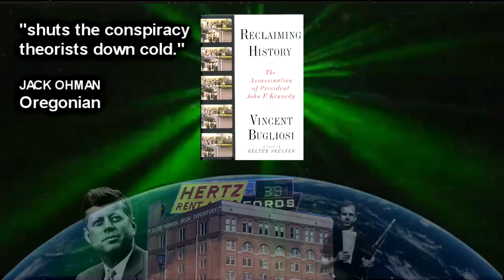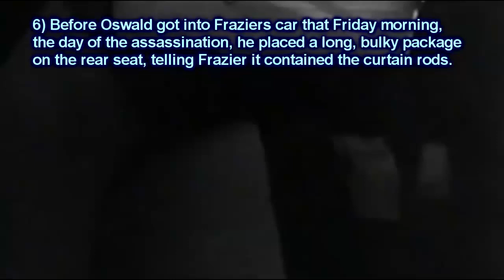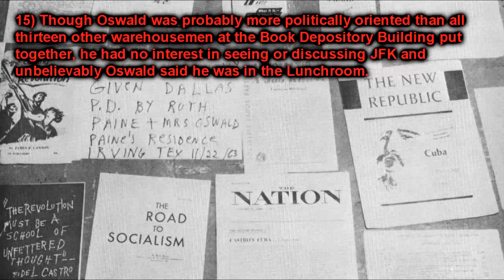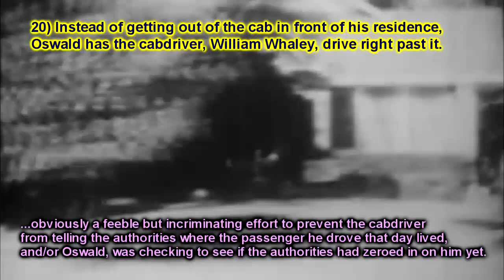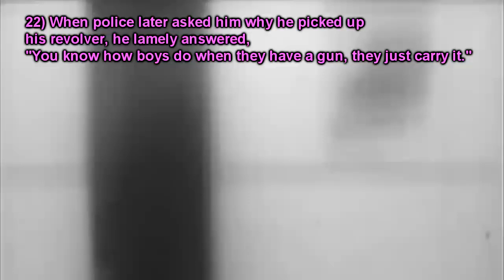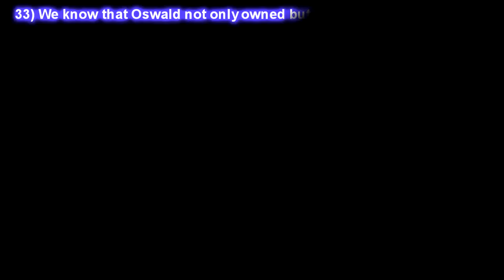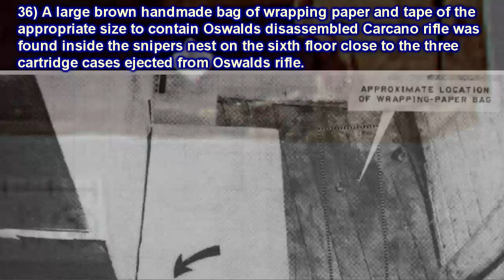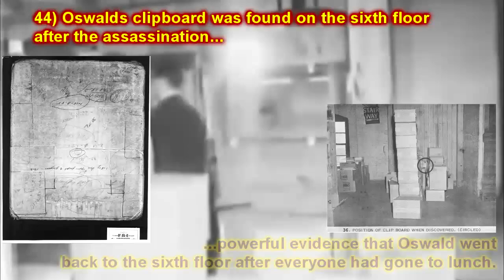Vincent Bugliosi's Reclaiming History. 53 pieces of Evidence against Oswald.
Vincent Bugliosi spent 20 years researching the JFK assassination, Reclaiming History is the culmination of this two decade endeavour.
This video describes the "Summary of Oswald's guilt", the final chapter of book one from Reclaiming History and is only a fraction of what Vincent presents.
As Bugliosi has said, if the conspiracy side had even one piece of evidence as powerful as any of these 53 then they may have a talking rights.
If you've seen the earlier separate versions of this video, I'd still recommend watching all of this because it's more polished with added goodness!